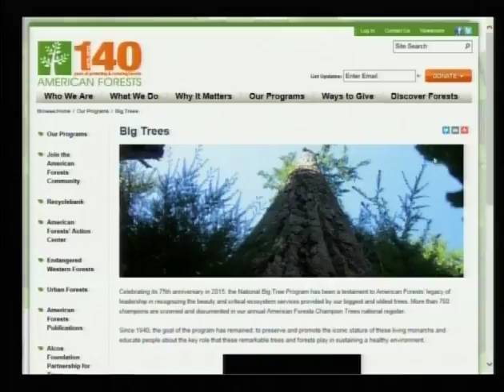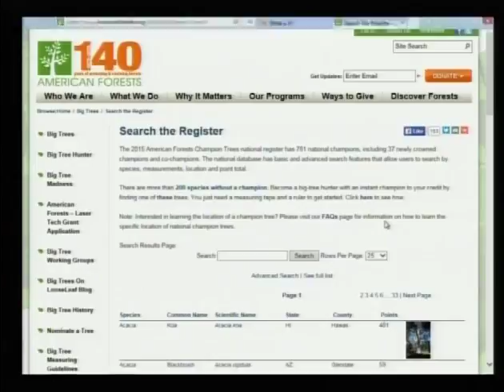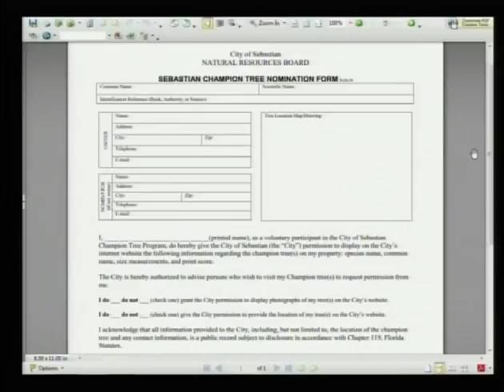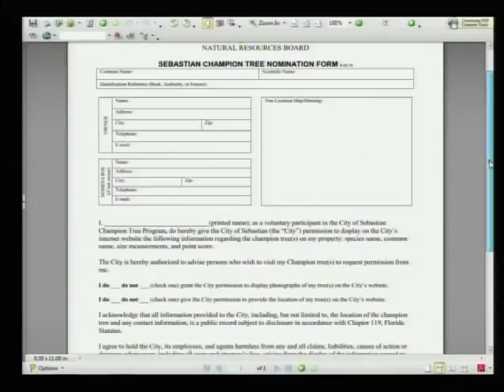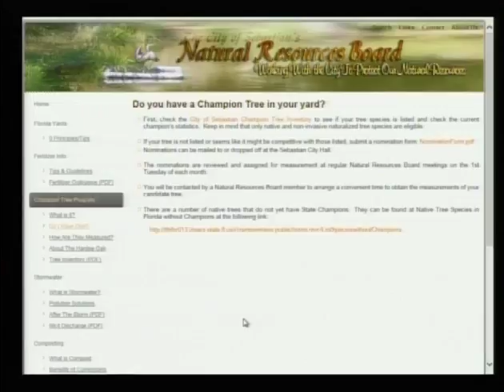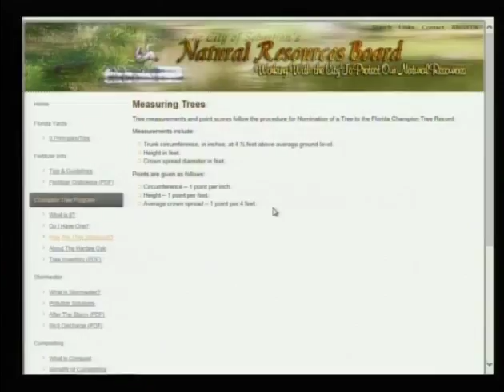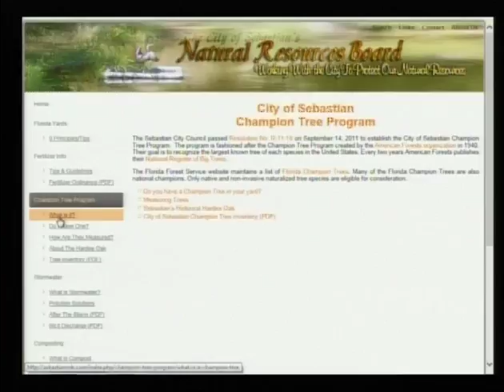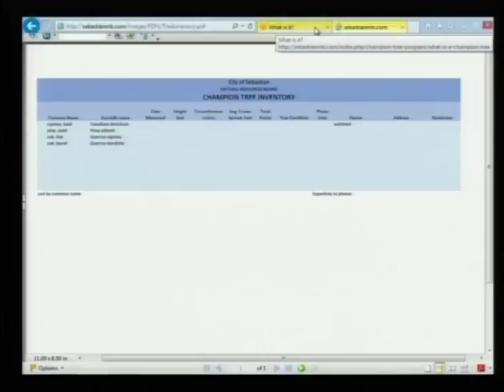October 6, 2015 - Natural Resources Board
the October 6, 2015 Meeting of the City of Sebastian's Natural Resources Board